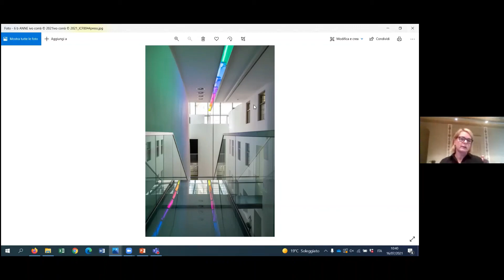KUNST IST. 25 anni di Merano Arte / ARTE È. 25 Jahre Kunst Meran: Luigi Fassi: Anne Schloen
Pressekonferenz / Conferenza stampa
4. TEIL / QUARTA PARTE: Anne Schloen (DE)

Künstler*innen / Artist*: Erika Hock, Zora Kreuzer

Foto: Erika Hock, Directions, 2021. Courtesy the artist. Ivo Corrà ©

KUNST IST. 25 anni di Merano Arte
Eine mehrstimmige Reflexion über Vilém Flussers Aussage
"Kunstwerke sind Vorschläge für zukünftiges Erleben."

ARTE È. 25 Jahre Kunst Meran
Una riflessione a più voci sull’affermazione di Vilém Flusser "Le opere d’arte sono suggerimenti per esperienze future."

Kurator*innen / A cura di: Valerio Dehò, Luigi Fassi, Sabine Gamper, Andreas Kofler, Günther Oberhollenzer, Magdalene Schmidt, Anne Schloen, Susanne Waiz

Kunnst Meran Merano Arte, 2021

Erika Hock, Directions, 2021. Cur. Courtesy the artist. Installation view. Anne
Schloen. Foto: Ivo Corrà